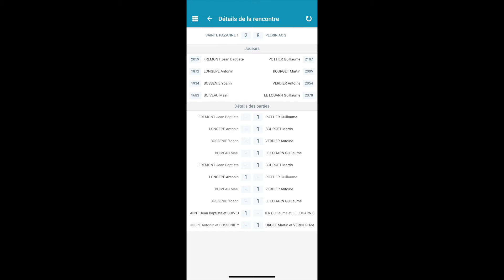NATIONALE 3 | SAINTE PAZANNE vs PLERIN AC | HIGHLIGHTS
NATIONALE 3 | POULE F | PHASE 1 | JOURNEE 2 | 5 Octobre 2024

PLERIN AC  : Guillaume Pottier, Guillaume Le Louarn, Martin Bourget, Antoine Verdier

SAINTE PAZANNE : Antonin Longepe, Jean Baptiste Fremont, Mael Boiveau, Yoann Bossenie

Active le cloche pour savoir quand ma dernière vidéo sort :)